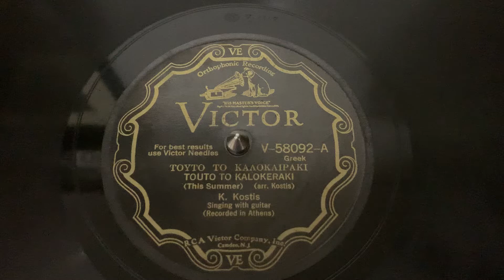“This Summer” K. Kostis - Victor V-58092 (Greek)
“This Summer”
K. Kostis
Victor V-58092 (Greek)